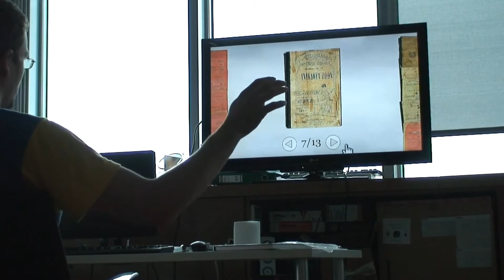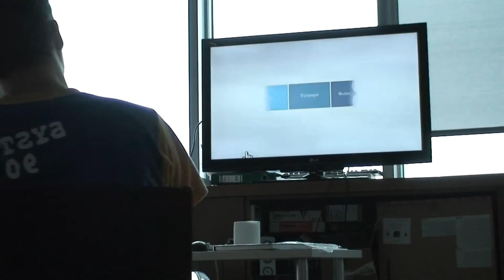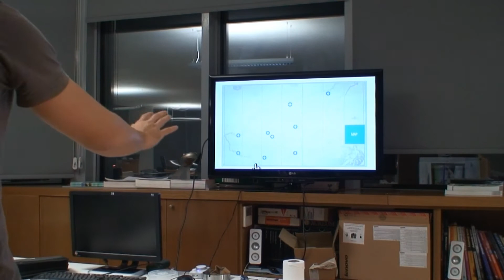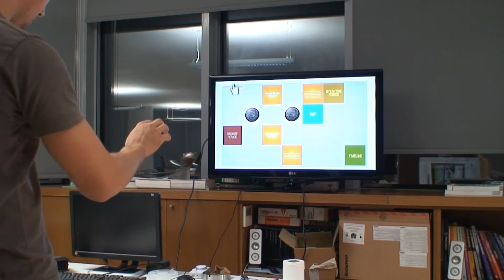Hand Detection Flash Kinect.mp4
This is my kinect video.